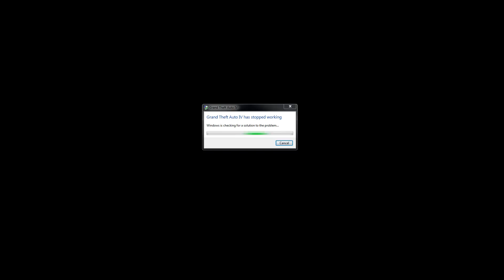Grand Theft Auto 4 03 01 2015 15 17 43 02